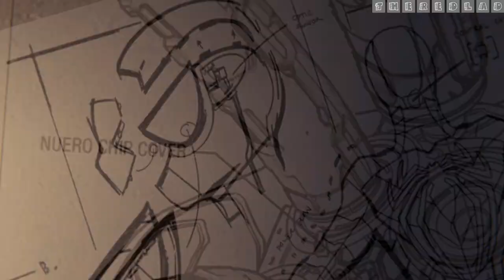Marvel's Spider Man (2018) : Pax in Bello [Mission 35] {Walkthrough/Gameplay}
Spider-Man (2022)
Mission 35 : Pax in Bello
[No Commentary]

2018’s Marvel’s Spider-Man was critically acclaimed upon release and even got great scores in our review. For those that haven’t had the chance to experience the game in anticipation of a PC release all these years, we can safely say the wait is worth it. Additionally, the game will also run on the Steam Deck for some on-the-go web-slinging action.